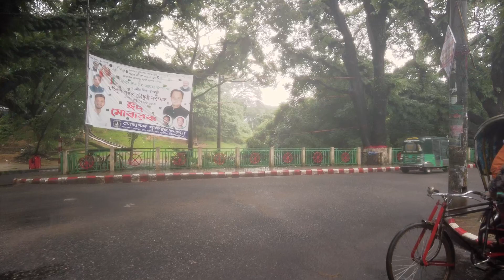Rainy CRB is amazingly mesmerizing scene, 60FPS ● walking in the city in rain BD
1m RAW Relaxing Explorer 🌏

We are providing a raw relaxing explorer that you can enjoy in your home also get raw relaxing sounds and videos and you can explore the world.